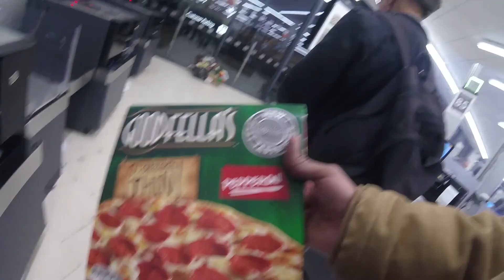I GOT SO ANGRY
I DONT DO WELL WITH FAILURE